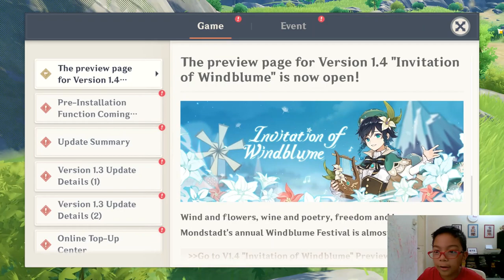Genshin Impact | A Let's Play 01 by ZAYN (Beginner: Day 1, Part 1)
Beginner Level: Day 1 (Part 1)
Starting with Exp level 1 to 5
Played by Zayn, 9 years old from Malaysia
Genshin Impact is an online game that can be played on mobile phone, PC or PlayStation
( Microsoft Windows, PlayStation 4, Android and iOS)